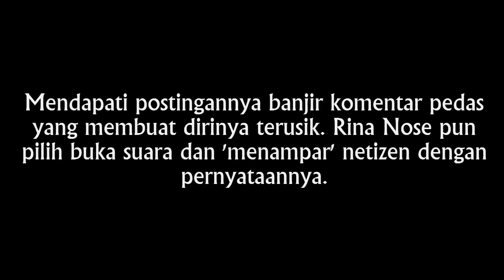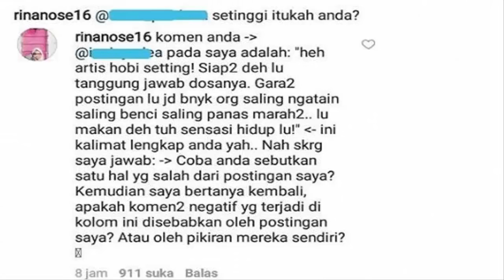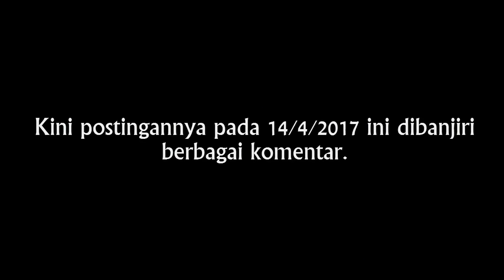Foto Bareng Anies Baswedan Dikritik, Rina Nose 'Tampar' Nitizen